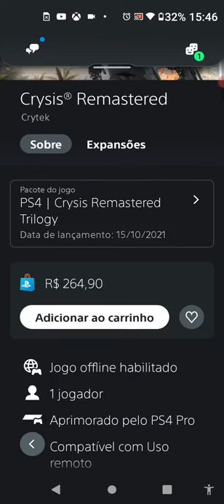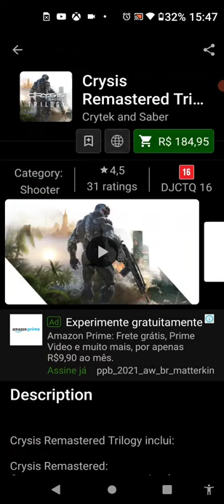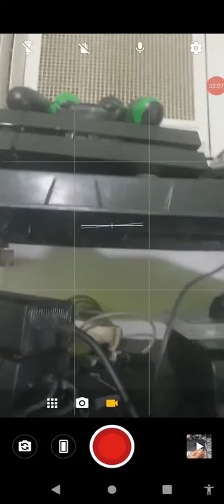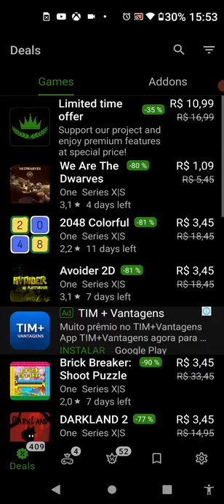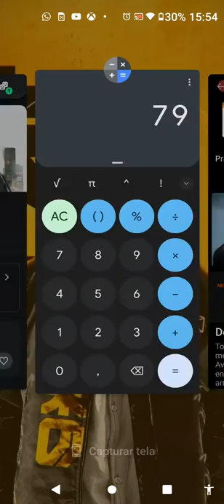4 de novembro de 2021